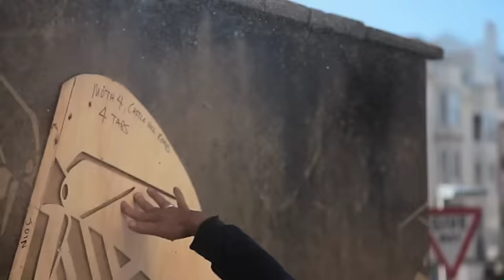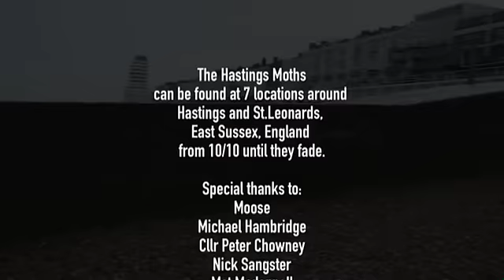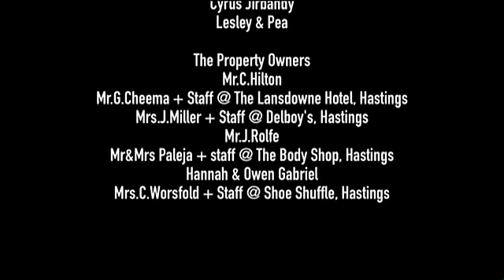The Hastings Moths